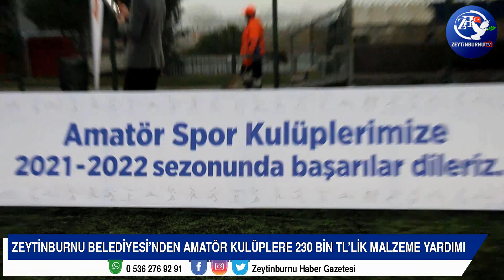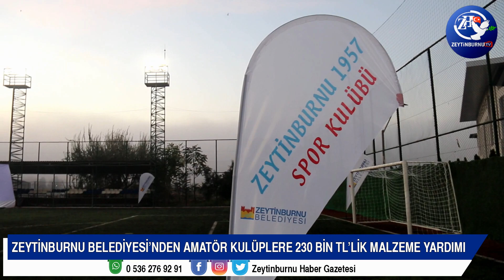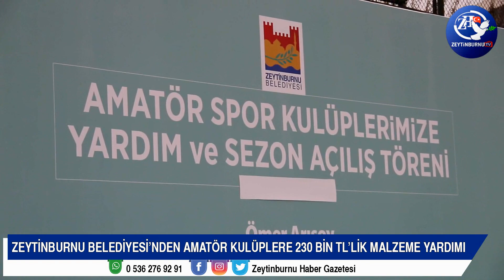ZEYTİNBURNU BELEDİYESİ'NDEN AMATÖR KULÜPLERE 230 BİN TL'LİK MALZEME YARDIMI